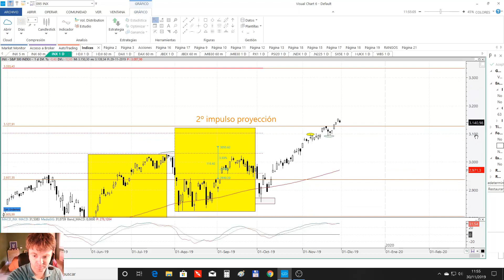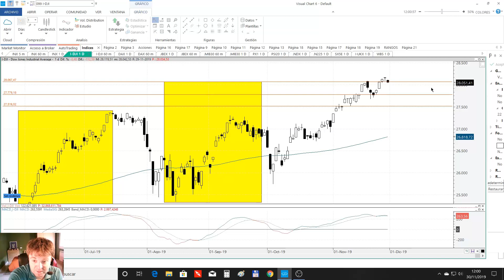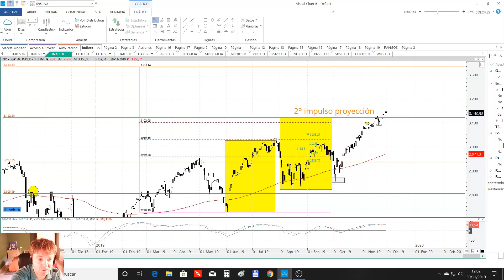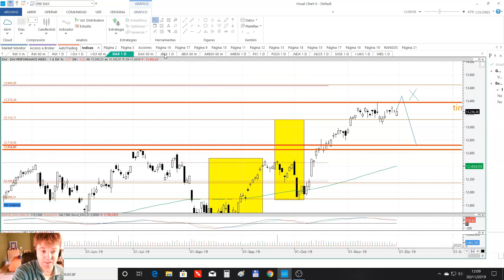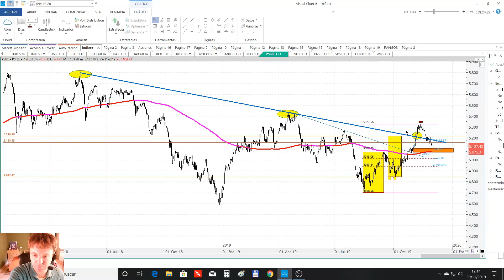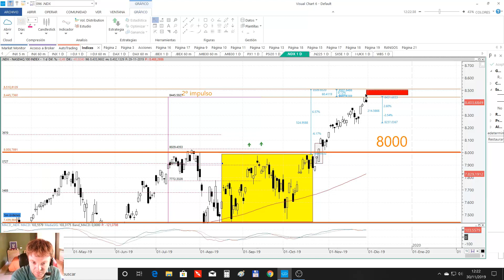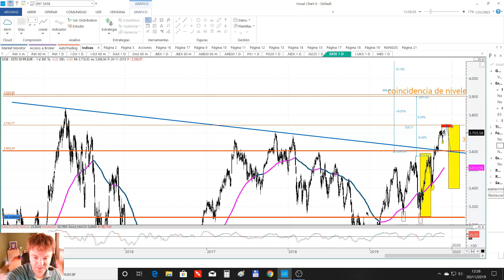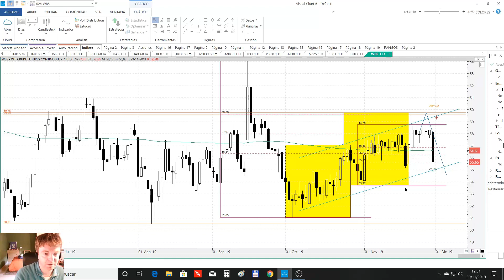🟢 Analisis Tecnico de Indices DAX IBEX SP500 EUROSTOXX por Alberto García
En el vídeo podemos ver un resumen de los niveles más relevantes y estructuras más importantes de diversos índices, entre los que se encuentran el IBEX DAX EUROSTOXX SP500 Dow Jones CAC40...

En la jornada del Viernes tenemos como novedad al Dow Jones que ha dado una pequeñísima señal de debilidad al formar un pequeño patrón de hombre colgado, por desgracia las velas diarias que lo forman son realmente pequeñas.

La tendencia en América es claramente alcista, por lo que lo recomendable sería obviar las correcciones bajistas para seguir comprando y continuar con la tendencia de fondo a tu favor.

El IBEX sigue encontrando soporte en los mínimos semanales, es una zona que no debería perder para seguir pensando en positivo.

Todos los niveles se basan en un análisis meramente técnico.

✅ Si queréis aprender más sobre el ANÁLISIS TÉCNICO no dudéis en seguir el siguiente link que da acceso a un completo CURSO GRATUITO.

Espero que el vídeo os sea de utilidad.